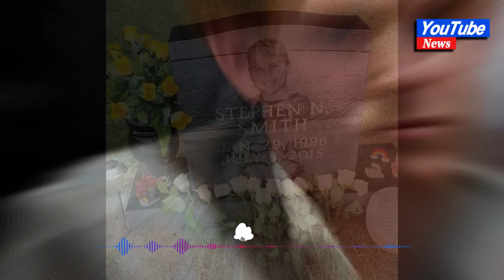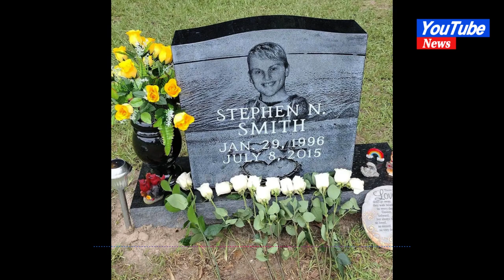South Carolina law enforcement to investigate Stephen Smith's death as homicide: attorney#news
South Carolina law enforcement to investigate Stephen Smith's death as homicide: attorney

An attorney for Sandy Smith, the mother of Stephen Smith whose death was originally ruled a hit-and-run, said Tuesday that the head of the South Carolina Law Enforcement Division (SLED) does not believe the 19-year-old was killed by vehicular accident but instead died by intentional homicide.

Smith’s car broke down just miles from the Murdaugh family’s South Carolina hunting estate, and he was a classmate of Buster Murdaugh.

South Carolina State Highway Patrol said the 19-year-old died by a hit-and-run, but Sandy Smith said her son would have "walked through the woods" on his way home if his car was not working instead of walking along the side of the road. She also said her son would not have left his wallet in the broken-down vehicle, as investigators determined in 2015.

MURDAUGH FALLOUT: LAWYERS FOR STEPHEN SMITH'S FAMILY ‘DONT ACCEPT’ ORIGINAL CAUSE OF DEATH

Sandy Smith was not the only skeptic.

Eric Bland, an attorney from Bland Richter Law Firm who represents Sandy Smith announced on Tuesday that he spoke with SLED chief Mark Keel and learned the boy’s death is now considered a homicide, eight years later.
Bland unveiled the revelation to hosts of the Murdaugh Murders Podcast, saying Keel told him he did not have to exhume Smith’s body to prove to SLED that Smith died by homicide and not by a vehicular accident.

ALEX MURDAUGH FALLOUT: DEATH OF BUSTER MURDAUGH'S HIGH SCHOOL CLASSMATE BACK IN SPOTLIGHT AFTER VERDICT

"He said, ‘if you want to go out in public and say SLED supports you, that Stephen Smith died by homicide, that he was killed somewhere else, or died in a way that was intentional and not just hit by a car, you have our permission to do so,’" Bland said, adding that the chief said if they decide to go forward with exhuming the body, SLED wants to partner up and be part of the process to find out what happened to Stephen.
Bland doubled down on the statements in a press release on Tuesday.

"We have a chance to right eight years of wrongs, and we intend to do just that," he said.
SLED did not immediately respond to inquiries about Bland’s statements on Tuesday evening.

ALEX MURDAUGH: TIMELINE OF ONCE-POWERFUL SOUTH CAROLINA LAWYER'S SPECTACULAR DOWNFALL

The ruling that Smith’s death was caused by hit-and-run – still a form of homicide – has been controversial.

In fact, former South Carolina State Trooper Todd Proctor, who led the preliminary investigation into Smith’s death, told Fox News that there was no evidence pointing toward the death being a hit-and-run, or even involving a vehicle.

"It looked like it was more staged," he said in 2021. "Like possibly the body had been placed in the roadway."

There were no tire marks on the road or broken car parts at the scene of the crime, nor did Smith show any signs that he slid across the asphalt after being hit.

On Tuesday, Proctor responded to the news.

"SLED has requested that I not speak about the case," he said. "That news is not surprising, though. I've said that for years now."

Questions about the death arose after a jury found Alex Murdaugh guilty in the 2021 murders of his wife, Maggie, and youngest son, Paul.
Buster Murdaugh, in a statement shared on Monday by his family’s attorney, Jim Griffin, said he "unequivocally" denies any involvement in Smith’s death.

"I haven’t spoken up until now because I want to live in private while I cope with their deaths and my father’s incarceration," he said, adding that he has been "targeted and harassed" by members of the media and public.

Ronnie Richter, partner at Bland Richter LLP, said in a Monday press conference that this was not about Buster Murdaugh.

"This is about Stephen Smith," he said. "It’s about trying to get answers to questions that his mother desperately needs answers for. So, there’s no reason to discuss Buster at all, and there’s no comment to make back to Buster at all. We’re going to find out, God willing or willing, what was Stephen Smith’s true cause of death?"